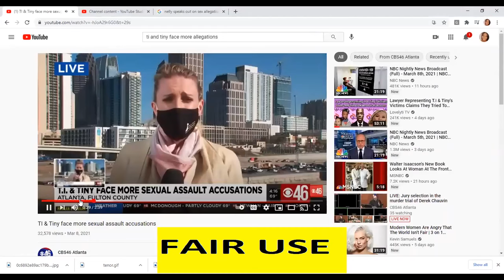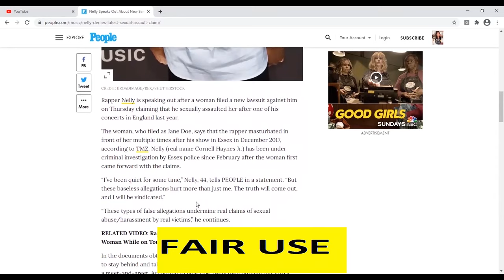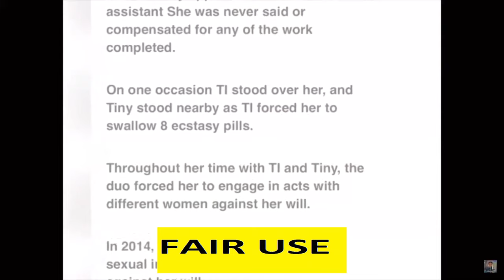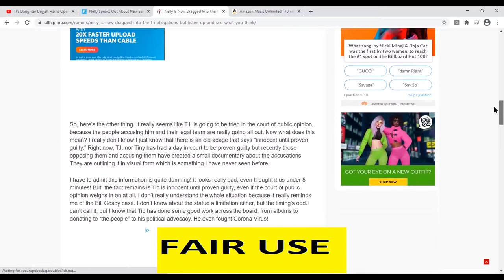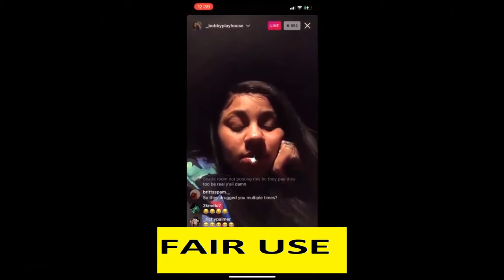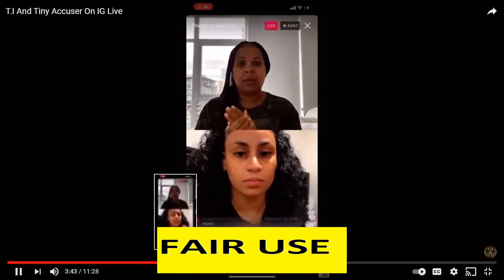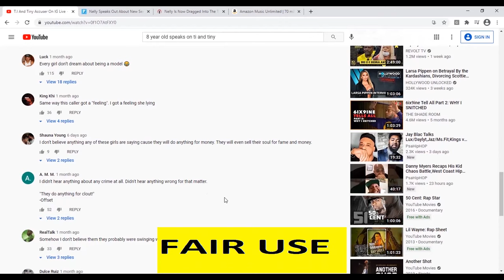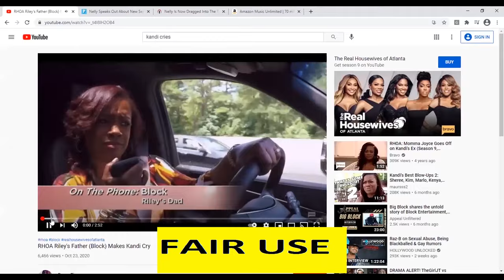T.I. and Tiny Lawsuit Part2 Allegations; Nelly, Iggy, Azealia Banks RHOA & More Speak on Allegations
T.I. & Tiny has a Lawsuit going on including sexual allegations made against them. I want to acknowledge that this is my commentary whether it is comical or opinionated, it is not to be taken personal as this is a trending reaction video and it is not to offend anyone. Noting I say is facts neither do I know these people personally. I will be playing video clips and discussing T.I. & Tiny, Nelly, Iggy, Azealia Banks, Tk kirkland, Kandi, Shekinah and victims who spoke out on Instagram. Enjoy